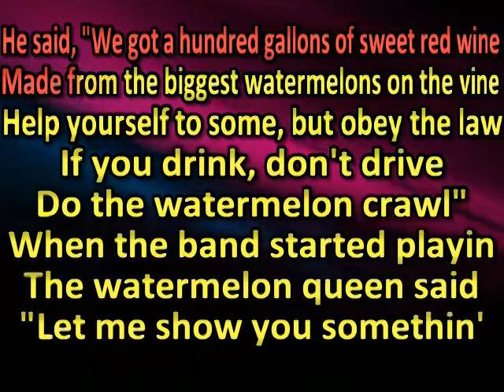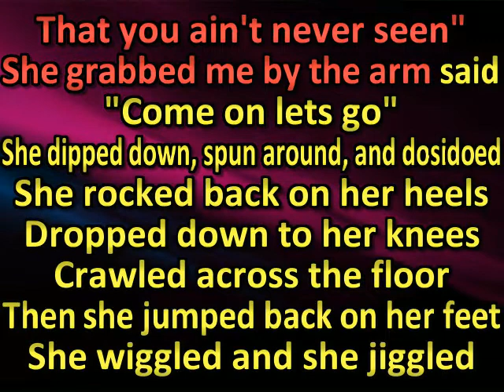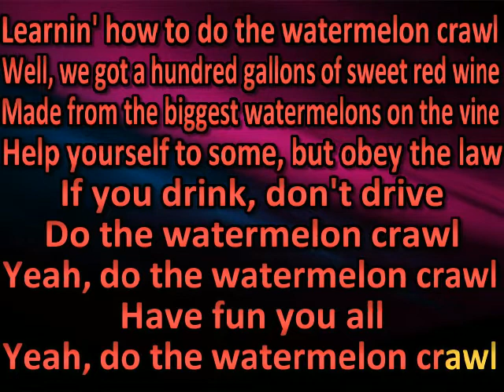Tracy Byrd - Watermelon Crawl (karaoke) (by request)